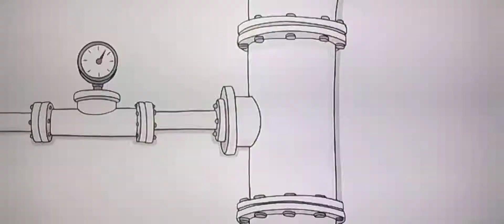This is why Microsoft Buys Activision Blizzard from Sony (Really?)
YOU SHOULD BUY EITHER XBOX SERIES X OR XBOX SERIES S SO YOU CAN PLAY GAMES OVER A THOUSANDS! XBOX DOES BETTER WITH PLAYSTATION!

Xbox: Well, according to the diary what PlayStation wrote, you wanna turn the "NOD" right there.

PlayStation: but Xbox's own research really outdates mine, so turn that "NOD" over there.

Xbox: but PlayStation is forgetting the reason for all the instructions he made, flip those switches.

PlayStation: Discovery based on Xbox's work, hit those buttons.

Xbox: I Never Said Hit Those Buttons!

PlayStation: Yeah, Game Maker! You're not doing like Xbox says, you gotta do it like DIS!

Xbox: Hey, quit it, you're gonna break it!

PlayStation: No, you're gonna break it!